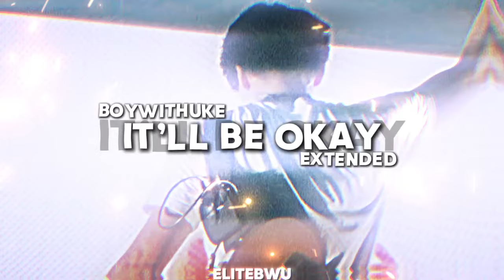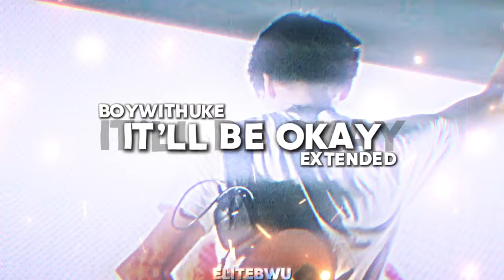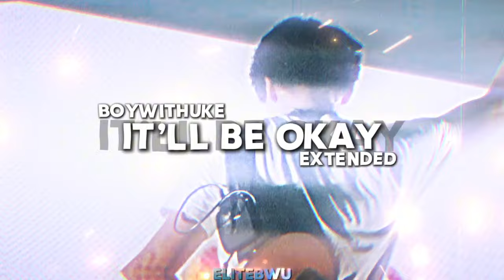BoyWithUke - It'll Be Okay [UNRELEASED] (Extended)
Meow!!

I write my pains ✍️

Listen on SoundCloud: soon

Listen on BandLab: also soon

CREDITS:

BoyWithUke - @boywithukeofficial

Audio extended by Elite (@EliteBWU)

Video by Elite (@EliteBWU)